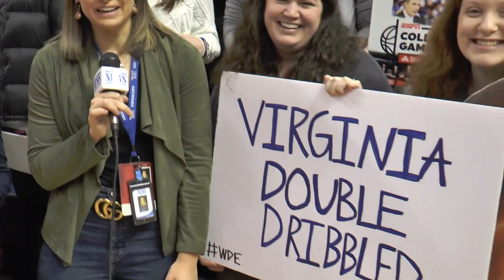Auburn hosts ESPN's College Basketball GameDay for the first time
Auburn hosted ESPN's College Basketball GameDay for the first time on Feb. 1, 2020, ahead of the Auburn vs. Kentucky game.